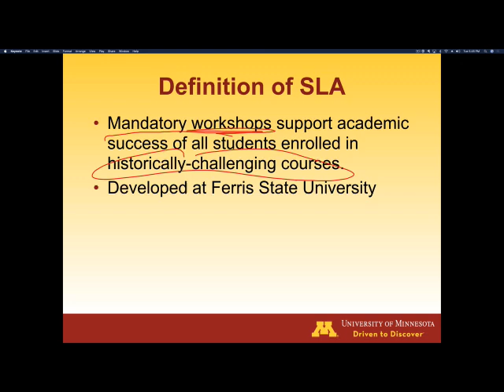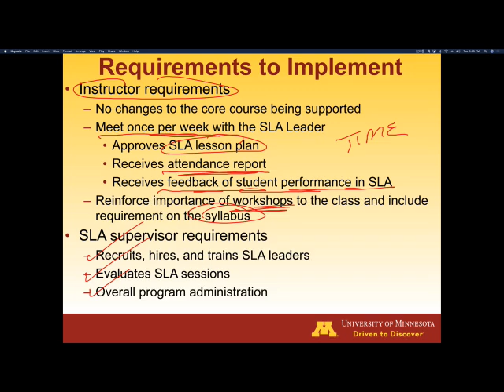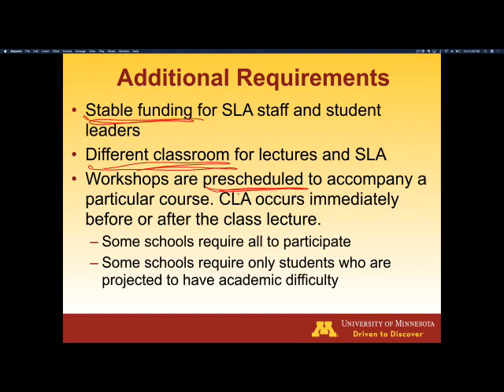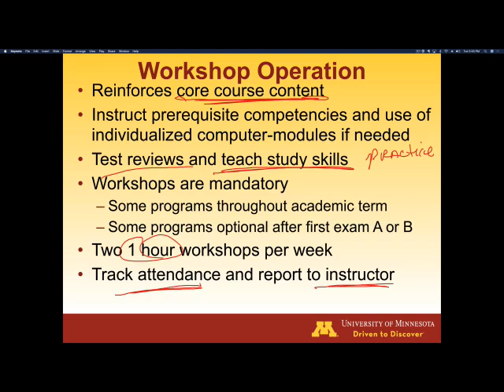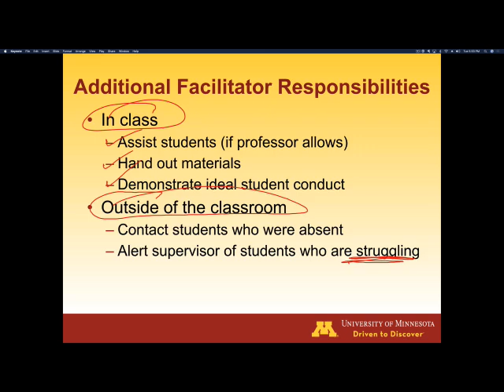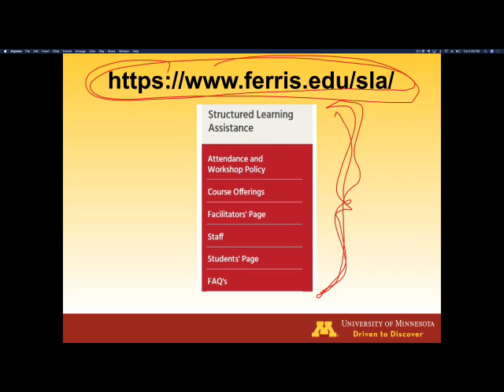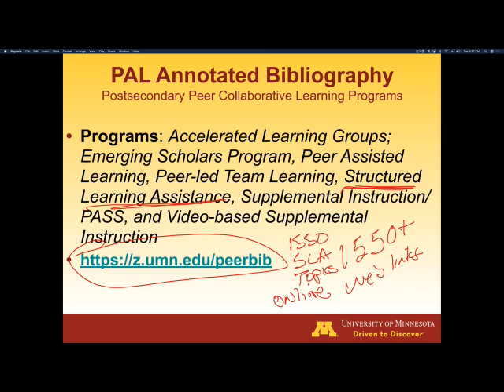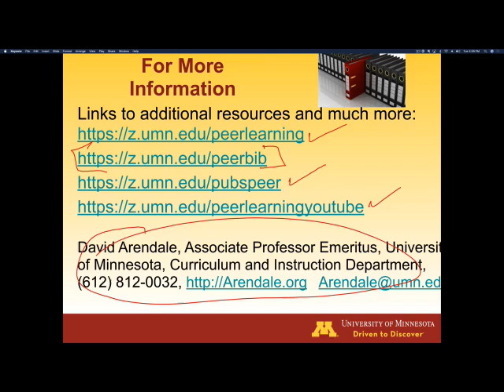Structured Learning Assistance (SLA) Overview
Structured Learning Assistance (SLA) is a mandatory workshop to support the academic success of all students enrolled in historically-challenging courses. SLA was developed at Ferris State University and is used at colleges across the U.S.